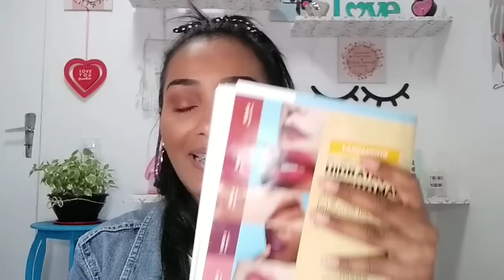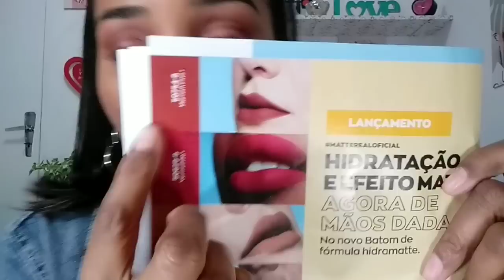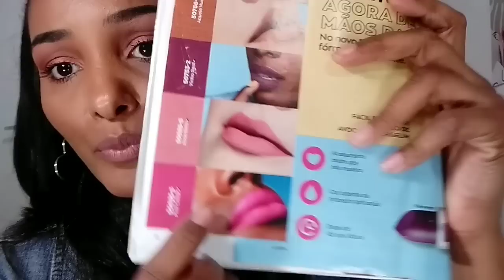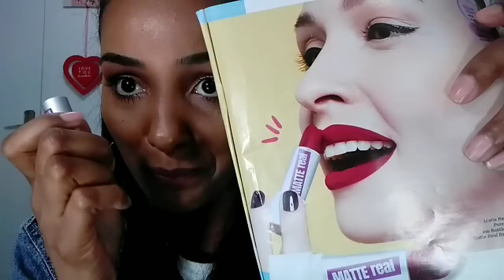Batom MATTE REAL COLOR TREND AVON💄💄